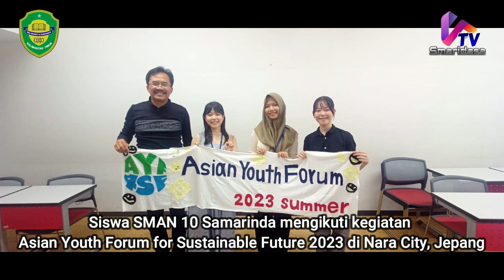AYF4SF 2023, Nara City, JAPAN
Mulai tanggal 27 s.d. 2 Agustus 2023, lima orang siswa SMAN 10 Samarinda mengikuti kegiatan Asian Youth Forum for Sustainable Future 2023 di Nara City, Jepang. Selain Indonesia yang diwakili oleh SMAN 10 Samarinda dan SMA Al – Azhar Mandiri, Palu, kegiatan ini juga diikuti oleh siswa dari Busan International High School dan Sejong Academy of Science and Arts dari Korea, Guoguang Laboratory School dari Taiwan, Lawrence S. Ting School dari Vietnam serta Nara Prefectural Kokusai High School dan Nara Woemn’s University Secondary School dari Nara City, Jepang sebagai tuan rumah.

Peserta dari Indonesia terdiri dari:

Qurrata ‘Ayun Kamil
Aisyah Raudhatul Zahra
Fabian Azizy Bactiar
Muhammad Garalt Arial Azka
Carrisa Valerie
Mereka didampingi oleh Mushadi Iksan, M.Ed., guru Matematika sekaligus Wakil Kepala Sekolah Urusan Hubungan Masyarakat.

Selama 5 hari, para siswa dari kedelapan sekolah tersebut melakukan berbagai kegiatan antara lain,

Presentasi untuk mengenalkan sekolah masing-masing ditambah dengan kondisi obyek tertentu di sekitar sekolah masing-masing di masa lalu, sekarang, dan di masa yang akan datang. Siswa SMAN 10 Samarinda mengangkat topik Mahakam river; Past, Now and Future.
2. Materi dari ahli sesuai dengan topik pada pertemuan kali ini, yaitu Sustainable Future.

3. Penampilan musik dan tari tradisional dari masing-masing negara yang diselingi berbagai game antar peserta.

4. Kunjungan ke museum bencana (gempa) sekaligus melihat karya inovasi untuk antisipasi bencana gempa di masa yang akan datang di Daiwa Coorporation Group.

5. Tinggal di rumah host family orang Jepang selama sehari semalam.

6. Presentasi tentang Sustainable City di kota dan negara masing-masing dilihat dari prespektif siswa.

7. Presentasi dalam bentuk poster masih dengan tema yang sama, yaitu bagaimana membuat kemajuan tanpa merusak lingkungan.

Asian Youth Forum sendiri telah berlangsung sejak tahun 2010 dengan tuan rumah bergantian, SMAN 10 Samarinda sendiri pernah menjadi tuan rumah pada tahun 2016, saat itu topik yang diangkat adalah Demographic Challenge and Urban Environmental Problem.

Untuk tahun 2024 telah disepakati yang akan menjadi tuan rumah adalah Lawrence S. Ting School, Ho Chin Min City, Vietnam untuk topik yang akan diangkat adalah tentang perkembangan Artificial Intelligence.